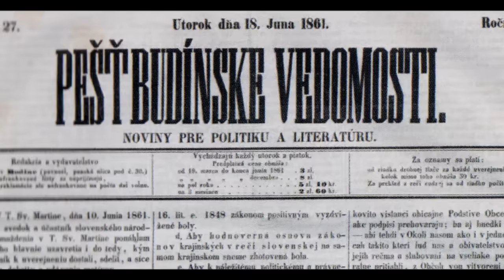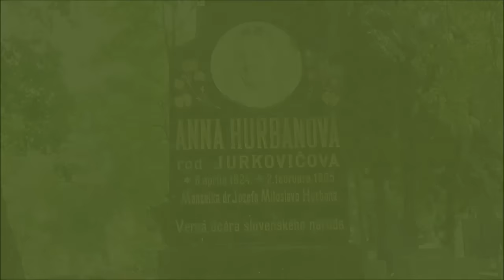Spia na jednom cintoríne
Francisci nebol iba národný buditeľ, politik, publicista, vydavateľ, organizátor a predseda slovenského národného zhromaždenia roku 1861, zakladateľ a funkcionár Matice slovenskej, spoluzakladateľ Tatra banky, predseda Kníhtlačiarskeho účastinného spolku... Bol aj orlom, a bola i holubička či páva. Hrával divadlo a s Aničkou Jurkovičovou prežil študentskú lásku, ktorá sa nenaplnila. Ich vzťah mal však aj svoje neznáme roky...